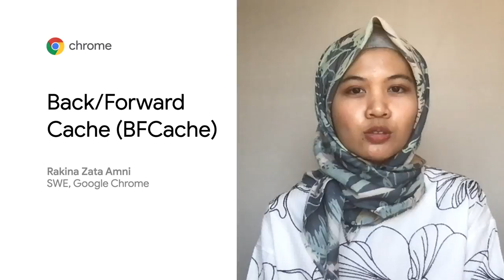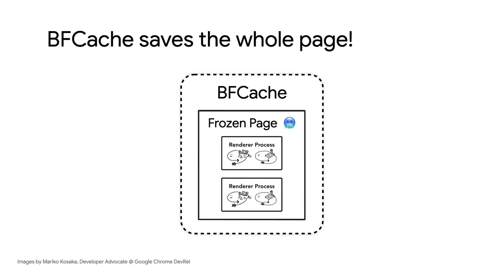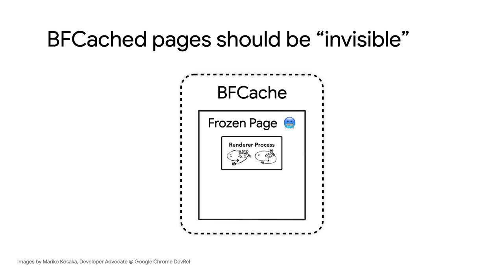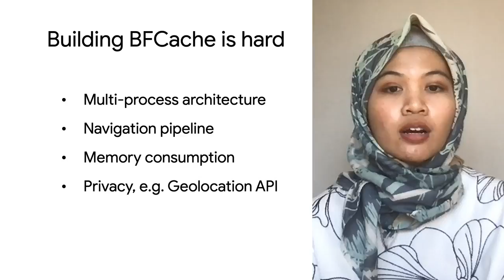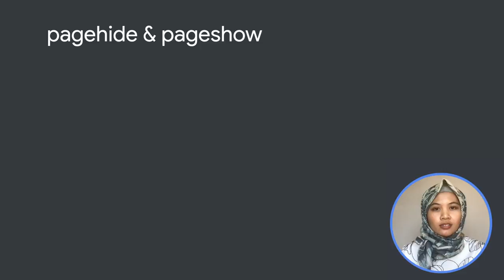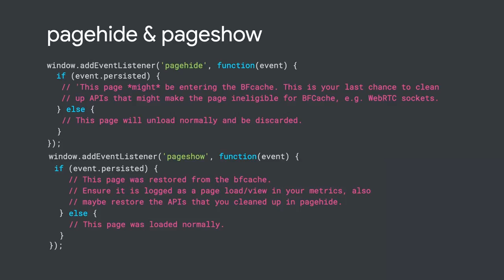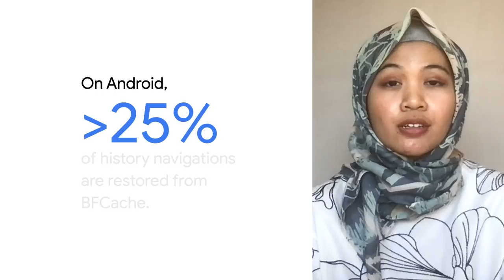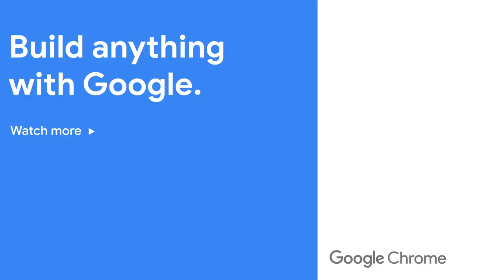Back/forward cache (Indonesian with English subtitles)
Back/forward cache (or BFcache) is a browser optimization that enables instant back and forward navigation. It significantly improves the browsing experience for users—especially those with slower networks or devices. This video explains what it is, how it might affect your webpages, and how to ensure your webpages are optimized for it. This video is in Bahasa Indonesia with English subtitles.

Back/forward cache (atau BFcache) adalah optimisasi browser yang membuat back dan forward navigation instan mungkin. BFCache membuat browsing jadi jauh lebih baik—terutama untuk pengguna dengan jaringan internet atau device yang lambat. Video ini menjelaskan apa itu BFCache, bagaimana BFCache mempengaruhi halaman web, dan bagaimana kamu bisa menjamin halaman web kamu ter-optimize untuk BFCache. Video ini menggunakan Bahasa Indonesia dengan subtitle Bahasa Inggris.